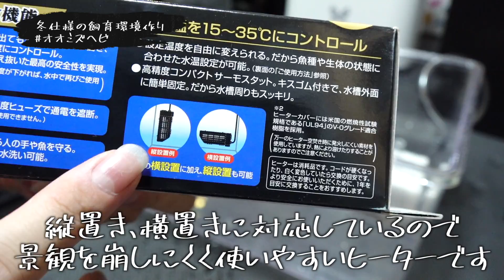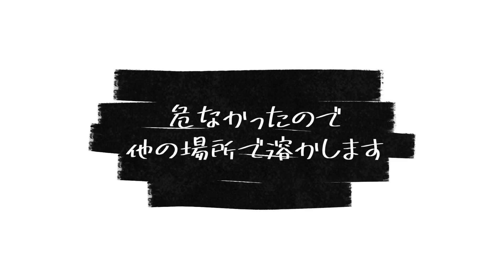【水棲の蛇】オオミズヘビの飼育環境を冬仕様にします #0